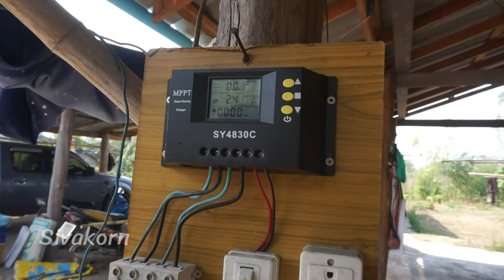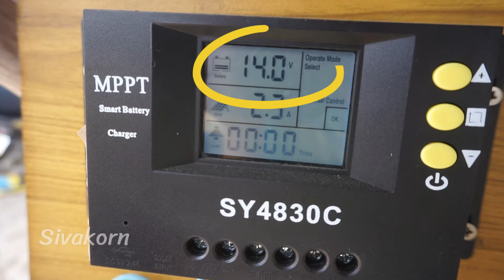ทดสอบประสิทธิภาพแบตเตอรี่ลิเธียม ที่เพิ่งสั่งซื้อมาสำรองไว้ใช้ในสวนเกษตร ในราคาไม่ถึงพันบาท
ทดสอบประสิทธิภาพแบตเตอรี่ลิเธียม (12 V 20 AH) ที่เพิ่งสั่งซื้อมาสำรองไว้ใช้ในสวนเกษตร ในราคาไม่ถึงพันบาท สรุปว่าคุ้มค่าครับ
📌แบตเตอรี่ลิเธียม (12V 20AH)ที่ใช้ในคลิปนี้
👉ติดต่อผ่าน Facebook